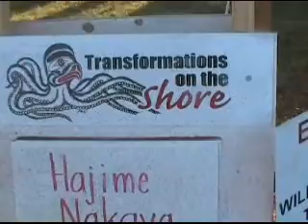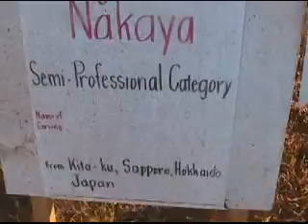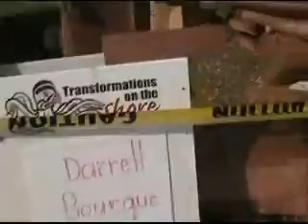Campbell River Shoreline Arts Competition 2008-7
The Transformation on the shoreline competition held at Campbell River, British Columbia, Canada.